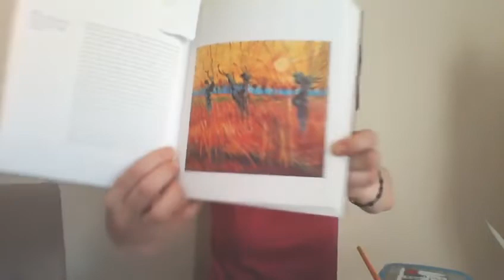OSSERVIAMO IL CIELO